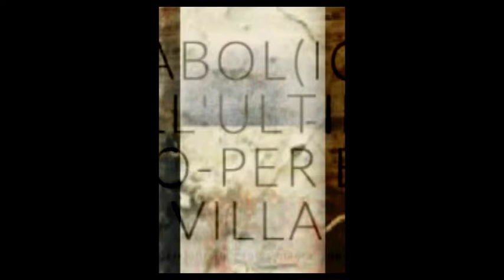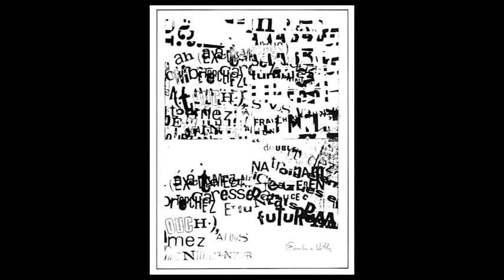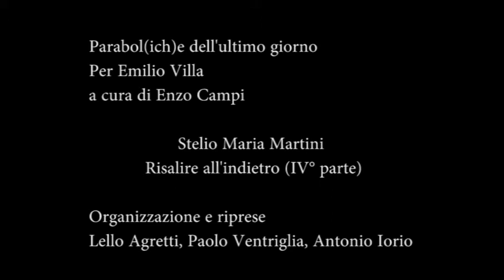Risalire all'indietro parte 4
Dall’Archivio di Bologna in Lettere (Festival Multidisciplinare di Letteratura Contemporanea), un’intervista “a ruota libera e a braccio” a Stelio Maria Martini su Emilio Villa  realizzata, per conto del direttore artistico del Festival Enzo Campi, da Lello Agretti, Antonio Iorio e Paolo Ventriglia. L’iniziativa - di cui è stata proiettata solo la prima parte in un evento dedicato a Emilio Villa presso la Galleria Ostrakon di Milano diretta da Dorino Iemmi nell’ambito della rassegna “Tu se sai dire dillo” curata da Biagio Cepollaro – era inglobata in un progetto ad ampio respiro denominato “Parabol(ich)e dell’ultimo giorno. Per Emilio Villa” comprendente la pubblicazione del volume omonimo (da parte di Dot.Com Press Edizioni, su cura di Enzo Campi e con la partecipazione critica e creativa di numerosi artisti) e una serie di eventi divulgativo-performativi che hanno toccato, tra le altre, le città di Torino, Milano, Parma, Reggio Emilia, Castelfranco Emilia, Bologna, Verona, Venezia, Padova, Roma, Napoli.